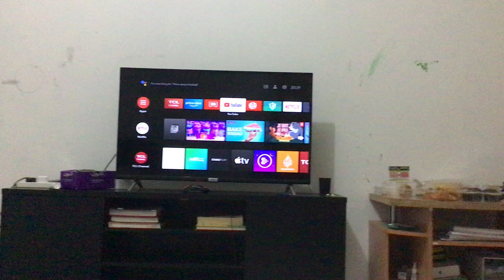iPhone 13 leaks.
There are so many.